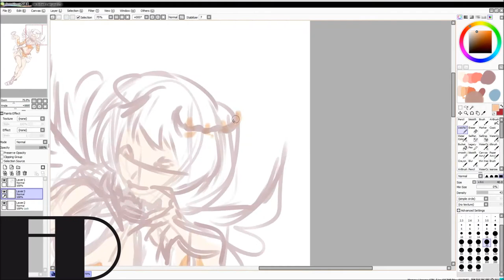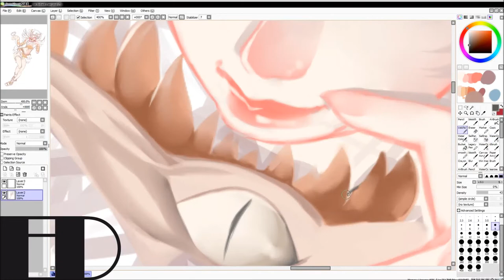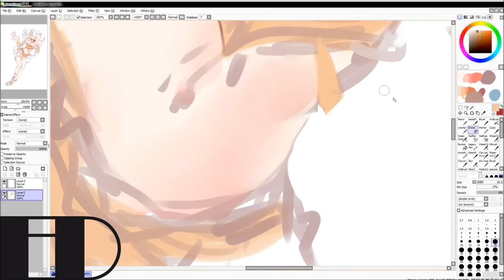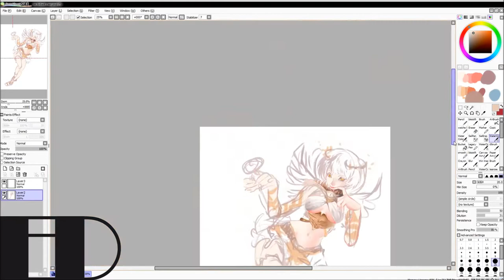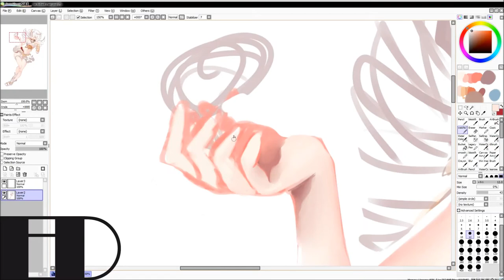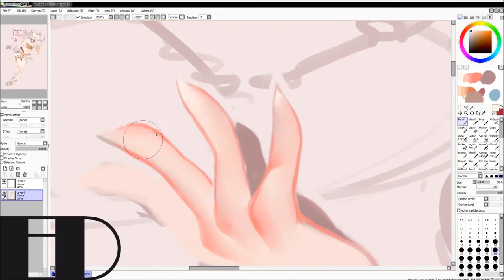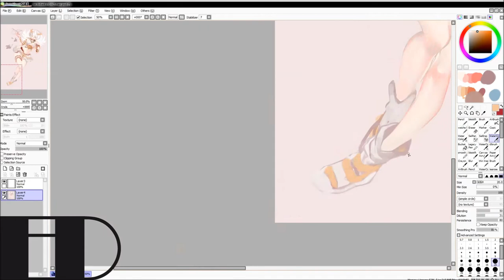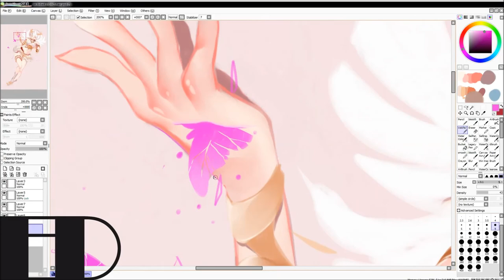Eri the first - Chronomancer - GW2 - speed paint - LET´S DRAW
Mein Chronomancer aus Guild Wars 2: Eri the first (*•̀ᴗ•́*)و ̑̑.

Mein erster Versuch ein Bild komplett zu painten. Wenn es euch gefällt, lasst gern ein Daumen da ^^

ED.